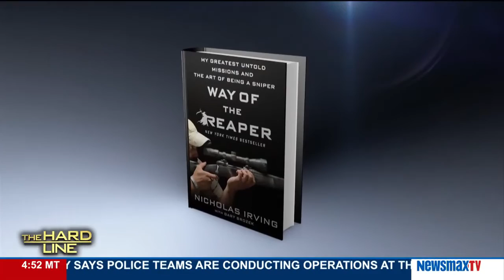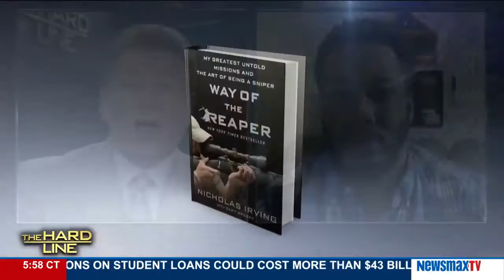The Hard Line | Sgt. Nicholas Irving discusses his new book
Author of “Way of the Reaper: My Greatest Untold Missions and the Art of Being a Sniper” and former U.S. Army Ranger and direct-action sniper discusses his book.